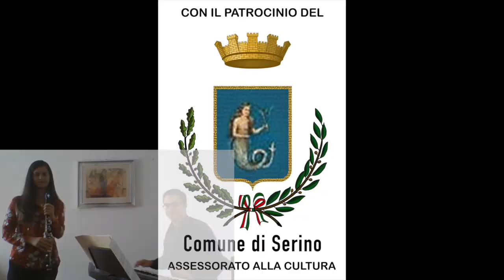Spettacolo dedicato all'azienda ospedaliera "Moscati" di Avellino 3 Maggio 2020.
Video integrale dello spettacolo dedicato all'azienda ospedaliera "Moscati" di Avellino. Il maestro Sabino Matta ha scelto di raffigurare San Giuseppe Moscati perché sfidò il colera e salvò migliaia di vite. La tela sarà donata, una volta che l’emergenza sarà definitivamente archiviata, all’azienda Moscati.

L’associazione culturale "Il colore dei suoni"  ha pensato di allietare l’ultima domenica di quarantena della fase1 con uno spettacolo in diretta live.

Ad esibirsi: il maestro SabinoMatta; il pianista NicolaColacurcio e la clarinettista VanessaOttaviano.
L’intento è quello di creare un’armonia tra colori e suoni.

L’opera realizzata in diretta e' dedicata a tutti gli operatori sanitari per l’impegno ed il lavoro svolto in questi mesi di emergenza.
Opera: San Giuseppe Moscati | Olio su tela ct | 80x80 cm | 3 Maggio 2020.